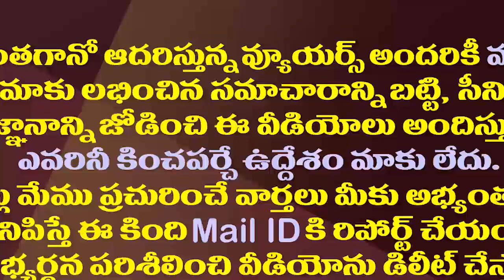టీడీపీ ఎమ్మెల్యేలపై స్పీకర్ తమ్మినేని షాకింగ్ కామెంట్స్| Speaker Tammineni Gives Warning to TDP MLAs